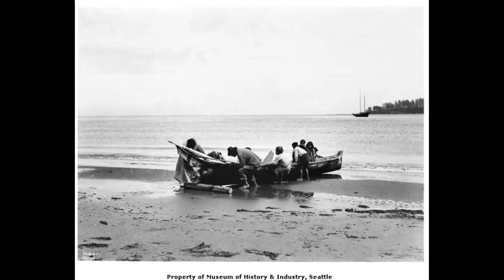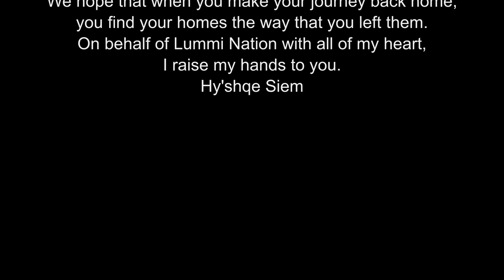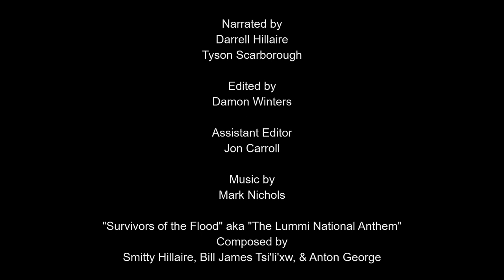Canoe Journey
Paddle to Lummi 2019. Features the "Survivors of the Flood Song" aka "The Lummi National Anthem" from Protocol 2019 at the Wexleum in Lummi. Produced by Children of the Setting Sun. Edited by Damon Winters. Narration by Darrell Hillaire & Tyson Scarborough. Music by Mark Nichols.